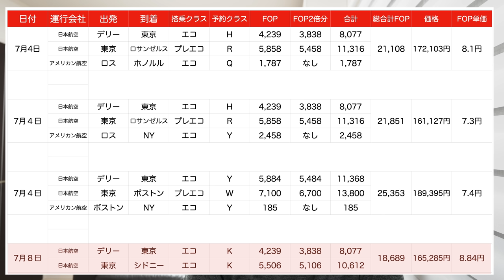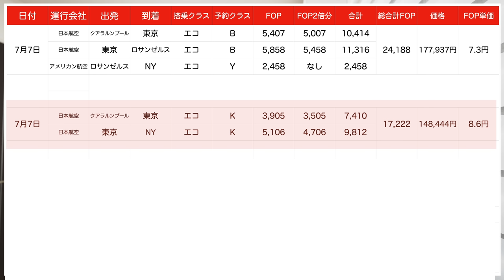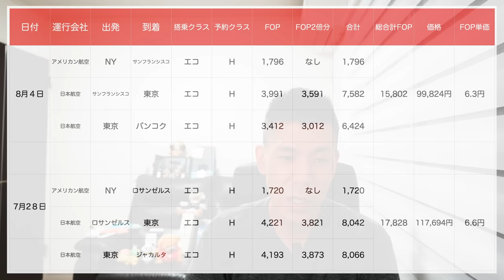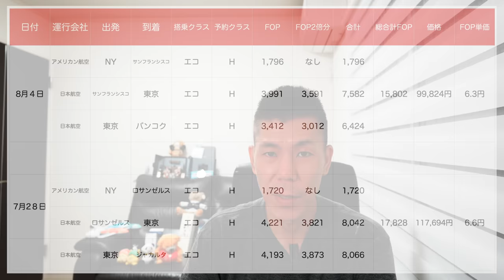JAL JGC修行 国際線オススメ路線!!海外発券でFOP単価6.3円!?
JAL FOP2倍キャンペーンで国際線でお得に利用できる物をさがしてみました。日本出発の路線はお得になるのは難しく、海外発券となりますが参考して下さい。

✅JAL国際線は楽天リーベイツ経由購入で1％還元取れますので経由して購入しましょう。(国内線も1％取れます。)

【目次】
00:00 今回の動画について

番号　00059449

🎥使用機材